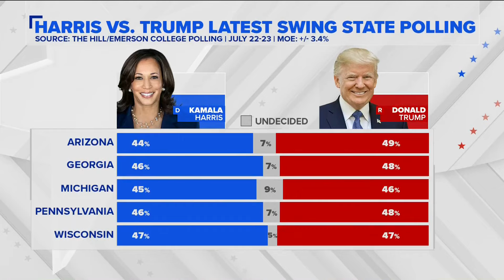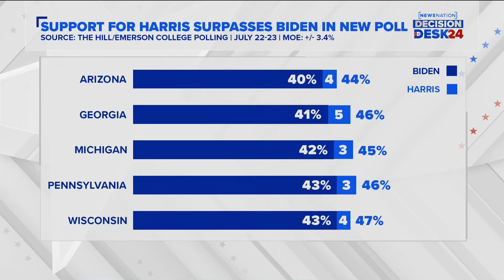How Kamala Harris' perspective on Israel-Hamas differs from Biden | NewsNation Now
Vice President Kamala Harris is expected to meet with Israeli Prime Minister Benjamin Netanyahu on Thursday to discuss the war in Gaza. Leah Greenberg, co-executive director of the Indivisible Project, joins "NewsNation Now" to discuss why she believes Harris is more “forward-learning” in her views of the war than Biden.